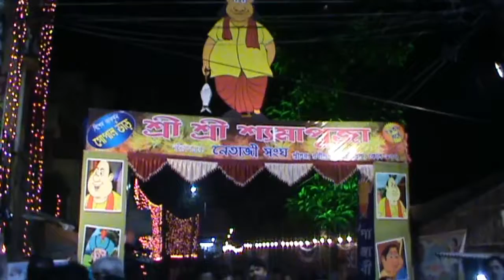কালিপূজার মধ্যমগ্রামে বালাকোট দার্জিলীং